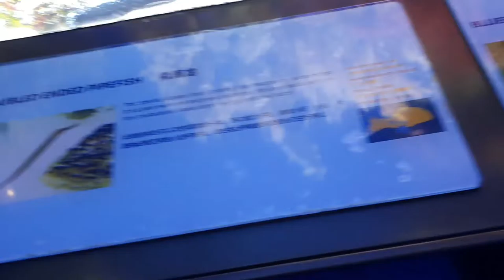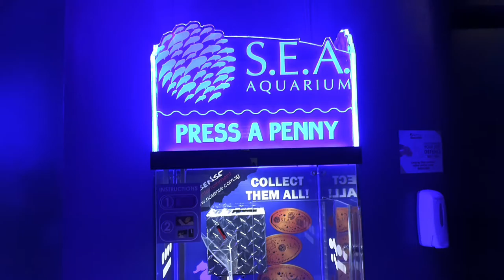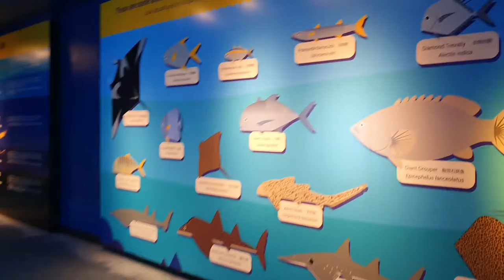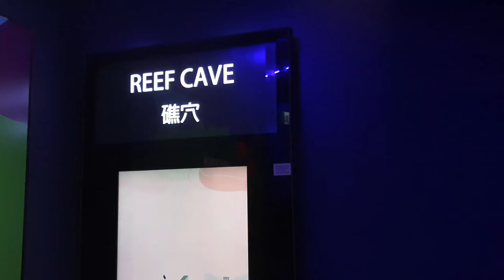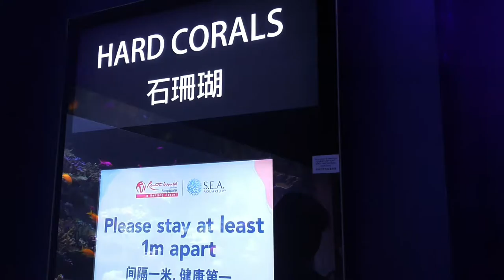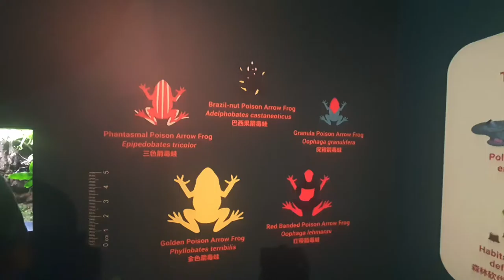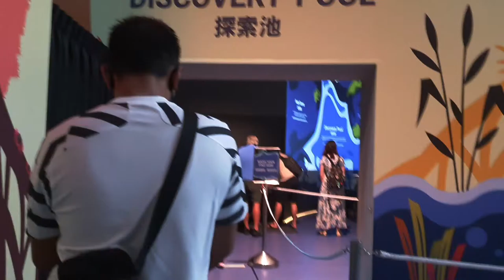S.E.A. Aquarium Singapore(New Normal)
Entered and explored S.E.A. Aquarium (South-East Asia Aquarium)in this adapting new normal life.
I had this one year unlimited entry pass card,and I just booked online for my time slot.
Wearing face mask, social distancing,and a group of until 5people is observed.
One of the best attractions in Singapore to explore since travelling  outside Country is not yet permitted.
Always stay safe! And finding ways to enjoy life in this pandemic.